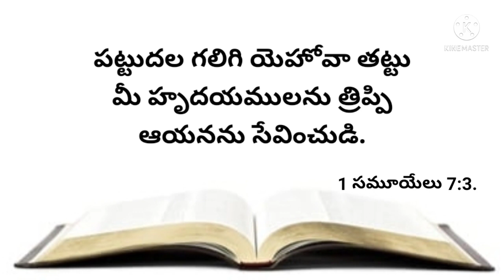నేటి వాగ్దానము 21-07-2023